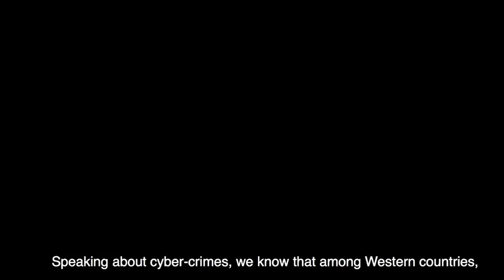Maria Zakharova addresses global cyber attack accusations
Western intelligence today revealed the trail of clues that bungling Russian spies known as Unit 26165 left in their wake as they waged a war of disinformation across the globe. Kremlin agents working for the GRU targeted FIFA, the World Anti-Doping Agency and the Organisation for the Prevention of the use of Chemical Weapons. But it was yesterday revealed that the spies left a trail of clues including six key blunders during their international campaign.It started when four Unit 26165 spies  - two cyber specialists and two field agents - were caught in the Hague trying to use a fake wireless router to acquire logins to the wireless network of the Organisation for the prohibition of Chemical Weapons in April. One spy was caught with a mobile phone that had been activated on the GRU's doorstep in Moscow.Then a taxi receipt revealed a journey from GRU headquarters to Moscow's Sheremetyevo airport the very day that four agents arrived in Amsterdam, when two of the spies were seen using consecutive passport numbers. Operatives who would later be found with an Aldi bag of empty lager cans.